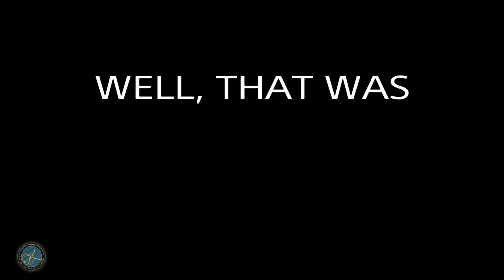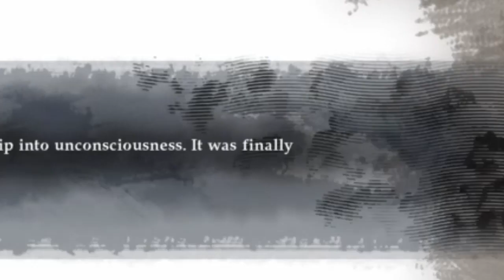Soul Calibur 6 be like:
How many cutscenes will be in this AAA storymode? About 4.  How many still pictures of characters on drawn backgrounds? INFINITY